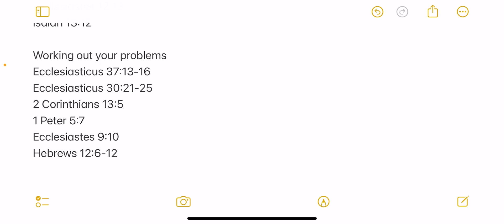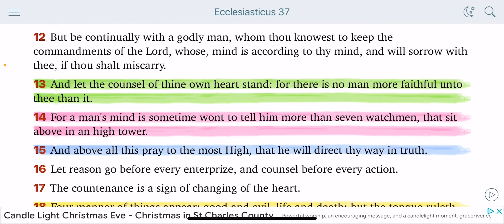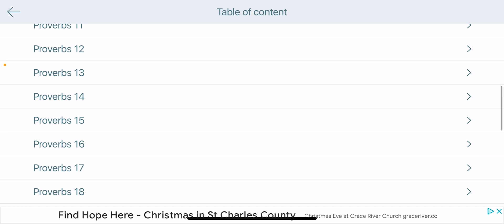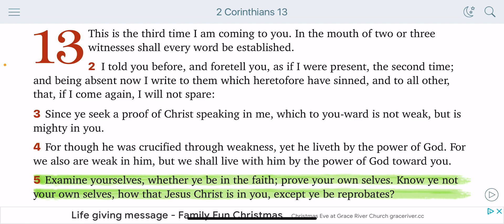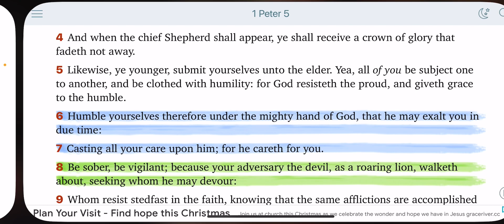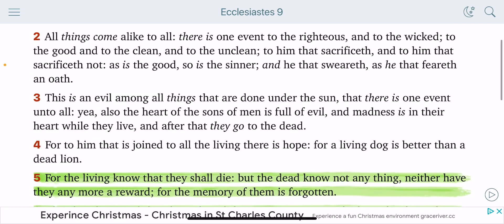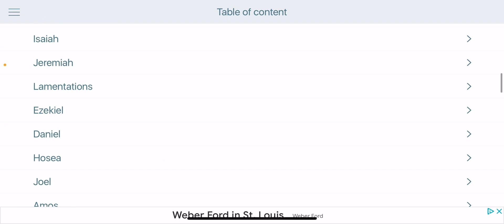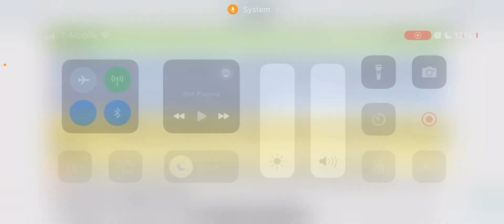WORK THROUGH YOUR PROBLEMS